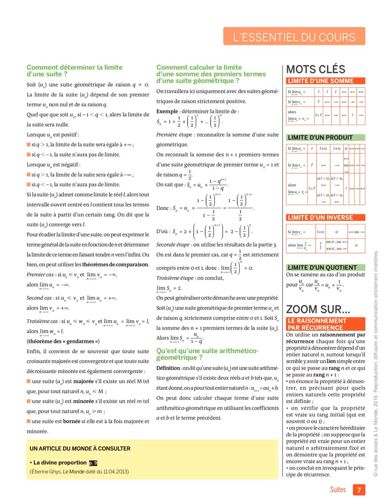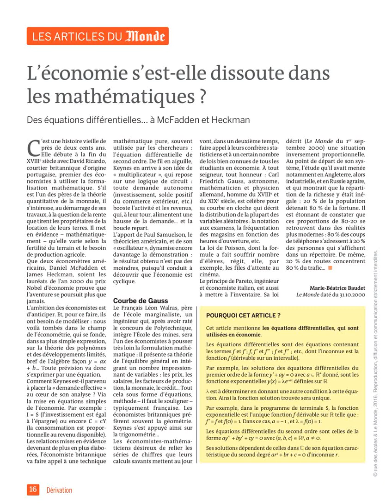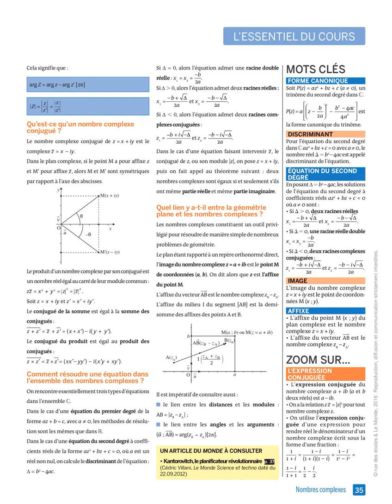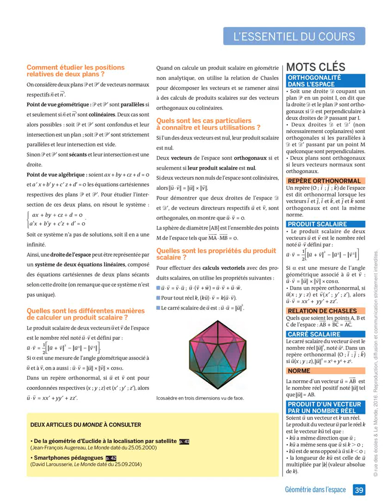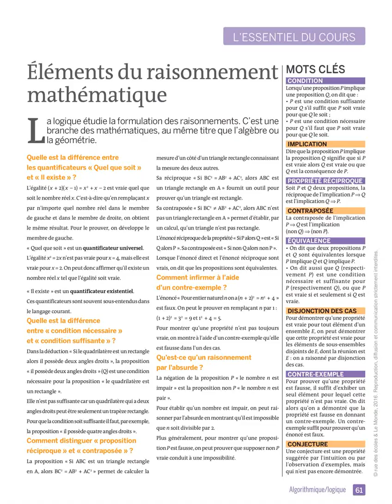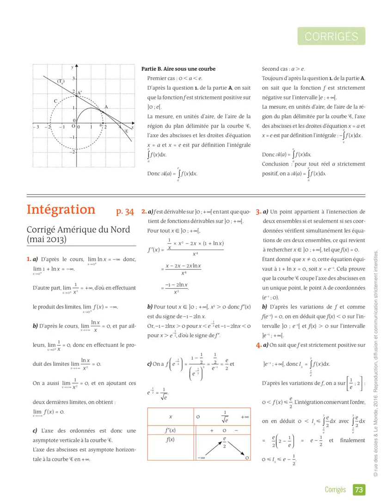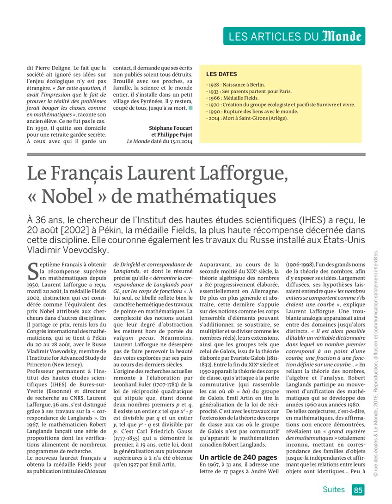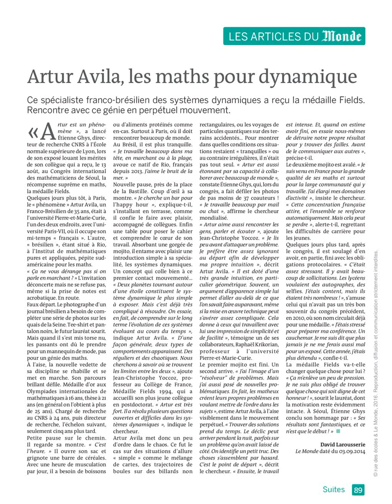Mathématiques Terminale, série S Rue des écoles z lib org